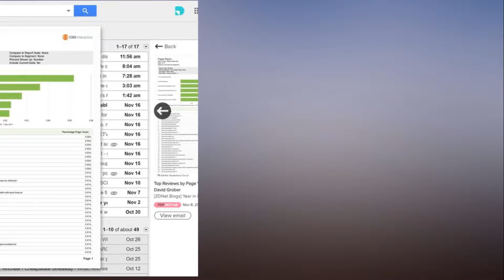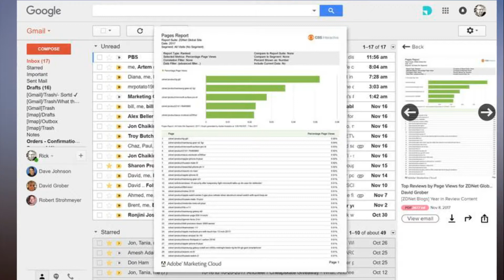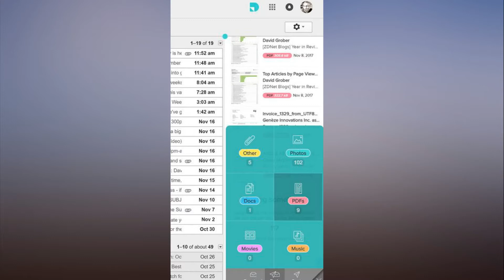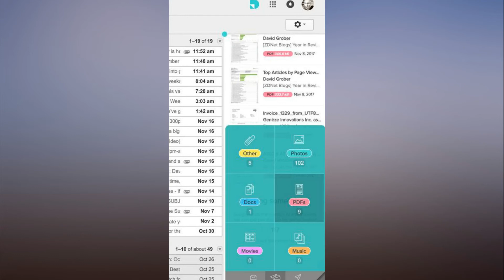Solve Gmail's other big ha ssle for free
Solve Gmail's other big hassle -- for free.
  ZDNet's Business Bargain Hunter scours the web for great deals on computers, phones, services and much more. Prices and availability are accurate at the time deals are shared. Some products and services may not be available outside the US. Follow BBH on Facebook and Twitter, where he's known as The Cheapskate.

Once you select an attachment with Dittach, you can quickly get a full-size preview of it.

A couple weeks back I told you about Shift Advanced, a Gmail client that solves the problem of managing multiple accounts.